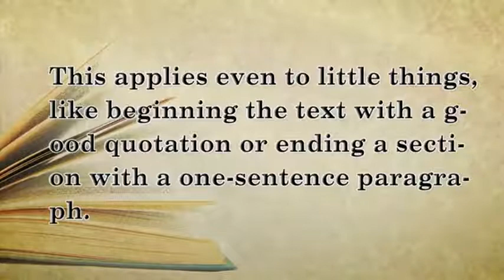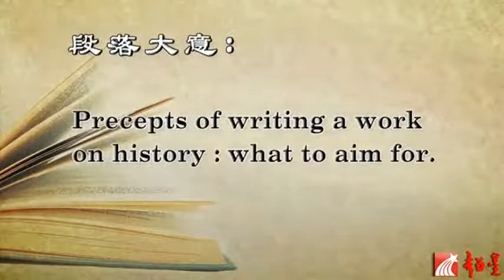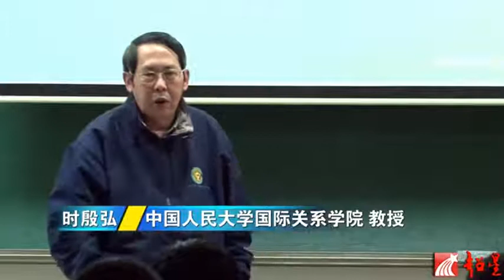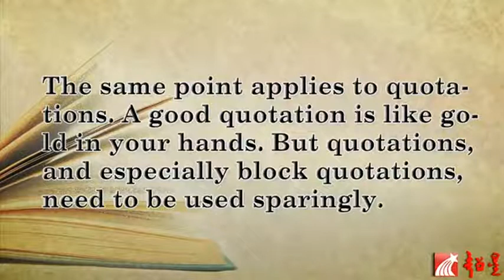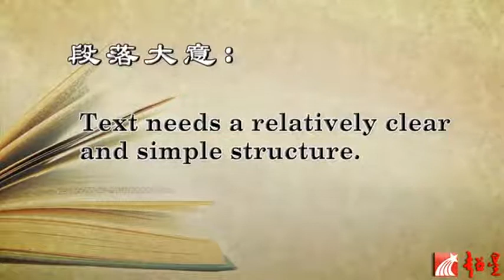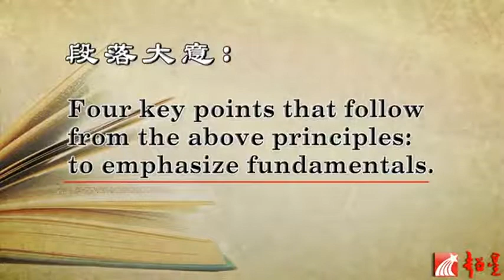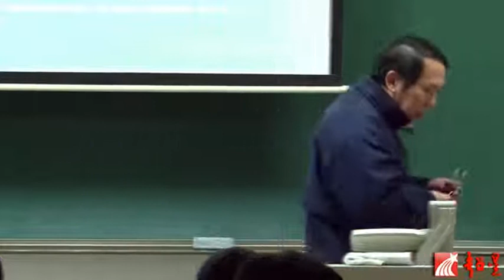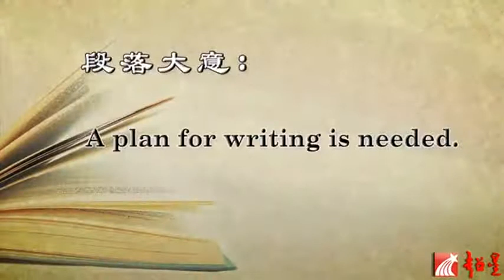時殷弘 當代中國與世界認識方法6.2 歷史寫作——如何撰寫歷史論著（下）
本系列以闡釋富含哲理和技能的思想和研究方法為開篇，主題集中、表述簡約和內涵深邃地闡述了現代國際權勢鬥爭和現代國際體系演變，通過多維度的視角揭示和說明了當代中國與世界的認識方法，對當代中國和世界有進一步的了解和認識。
系列章節
一、關於國際關係的歷史——哲理理解以及文學透視（1-5）
二、現實主義政治倫理與特殊主義的世界觀
三、政治文化的歷史記敘和文學透視（1-4）
四、漢帝國的邊防與擴張（1-5）
五、歷史方法的價值和“科學方法”的弊端（上下）
六、歷史寫作——如何撰寫歷史論著（上下）
七、國際關係思想傳統（1-6）
八、克勞塞維茨論理論（1-6）
九、大戰略的基本原則、思維方式和藝術本性（1-6）
十、當代中國的對外戰略思想（1-4）
十一、在非常能動的世界上面對挑戰和塑造戰略的中國（1-5）